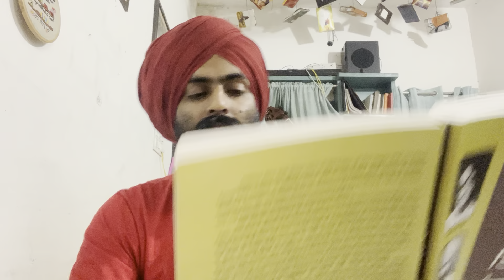ਜਦੋਂ ਜੱਟ ਰੱਬ ਦੀ ਭਾਲ ਵਿੱਚ ਨਿਕਲਿਆ